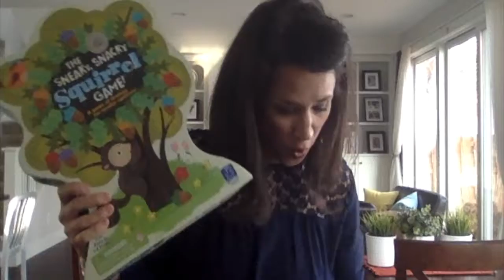{Family Fun 2: A Video Blog Series #1 Board Games}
Award-winning children's author, Maria Dismondy shares quick tips on activities to do together as a family that are inexpensive, quick and ultimately help strengthen your family unit!